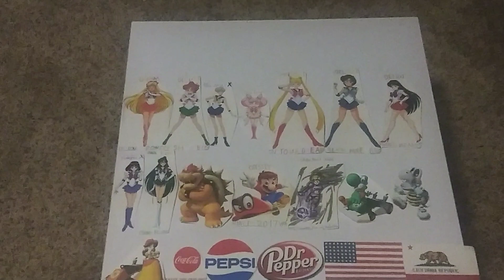Tamagotchi Pixels in My Girl end credits (2/2) (International Print)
(C) 1991 New Line Cinema / Paramount Pictures / Columbia Pictures / Universal Pictures

(C) 2020 Paramount Home Entertainment (USA/Canada) / Warner Bros/New Line Home Entertainment (Worldwide)